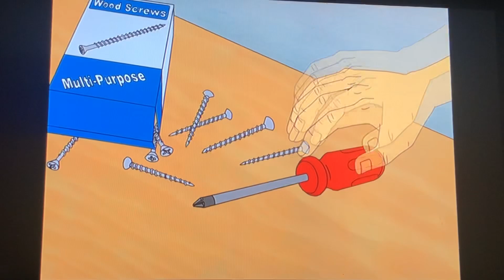Beavis & Butthead - Beavis Screws His Hand